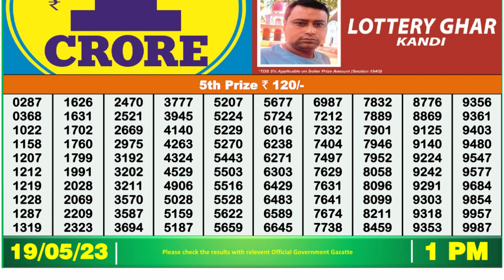Nagaland Lottery Sambad Live 1pm 19.05.23